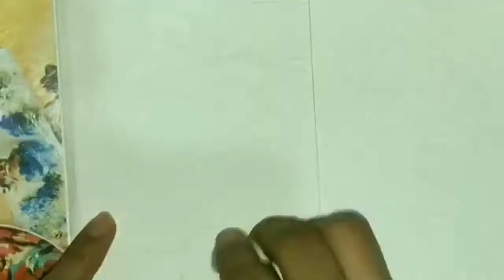GANPATI BAPPA ART | Ganpati bappa Mandala Art + Painting | Team Kashyupta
Hello Everyone, In this video you learn some basic techniques and designs to make Mandala art of Ganpati Bappa, using painting colour. Also you will come to know about the artistic way to represent any Art work.

Thankyou.